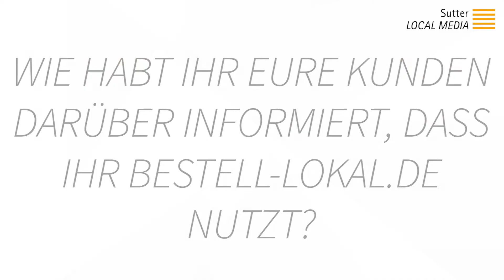Die Fischerei im Interview über Bestell-Lokal.de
Als Spezialist und Komplettdienstleister entwickelt Sutter LOCAL MEDIA maßgeschneiderte, lokale Marketinglösungen für kleine und mittelständische Unternehmen.